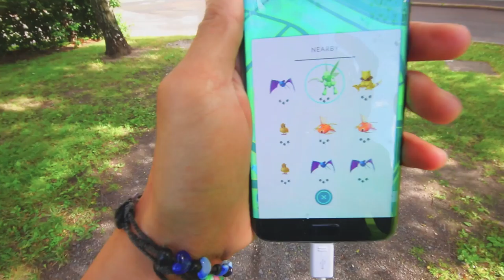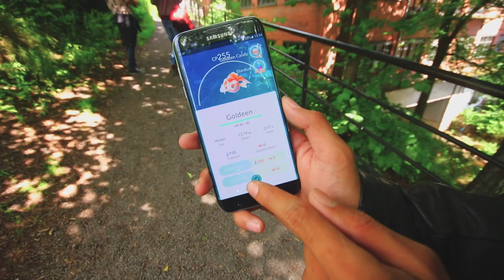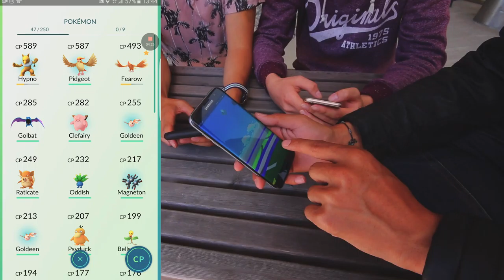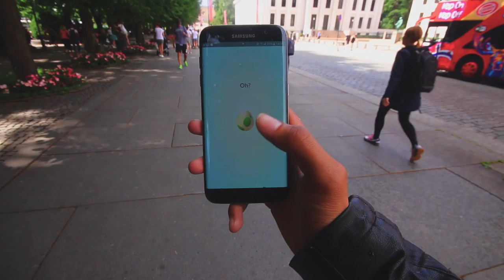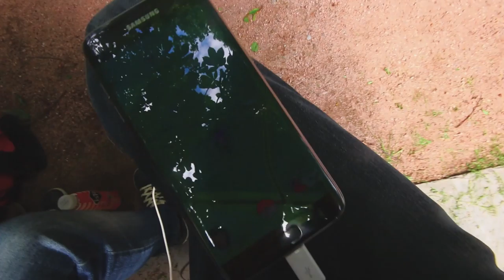NORSK POKEMON GO - Gutta på tur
Hei og velkommen til Episode 5, i videoen så sier jeg Episode 4 uansett, jeg og LIoyd, Valde Envo exo drar ut for og prøve lykken, jeg var desverre ikke så heldig, men føler at LIoyd var den som fikk noe bra;)